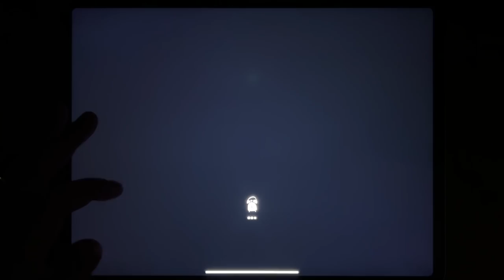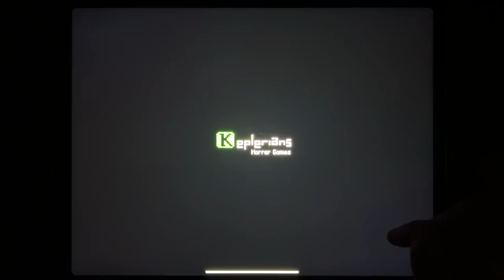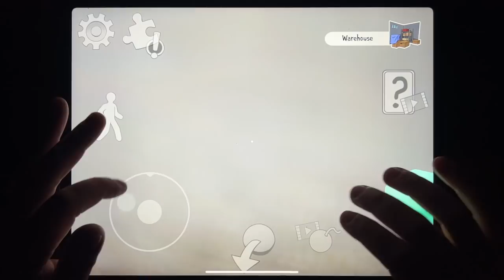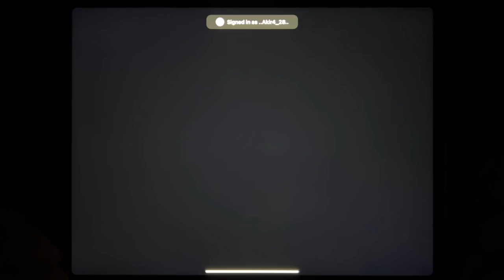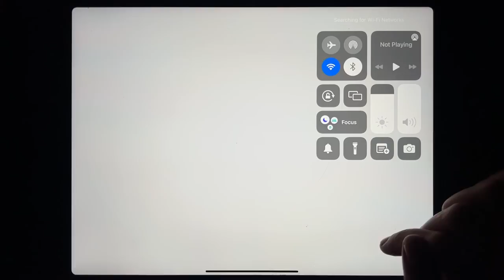Subway Surf, Hello Neighbor, Ice Scream 4, Smasher Around Us, Hello Neighbor Hide and Seek....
Subway Surf, Hello Neighbor, Ice Scream 4, Smasher Around Us, Hello Neighbor Hide and Seek, Roblox, Grandpa And Granny, Among Us